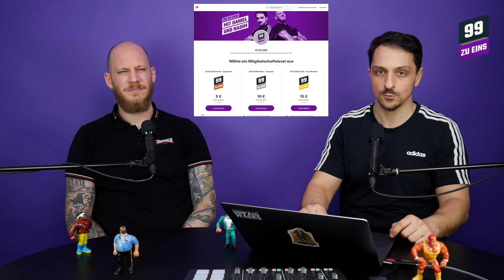Polizeigewalt auf der LL Demo 2024 - 99 ZU EINS - Klassenkampfsport - Ep. 343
Die angesprochene Broschüre zum "Reaktionären Staatsumbau" der DKP findet ihr hier als pdf:

Wir brauchen eure Hilfe! So könnt ihr uns unterstützen:
2. Teil unseren content auf social media und folgt uns auch auf Twitter, Instagram und FB
4.